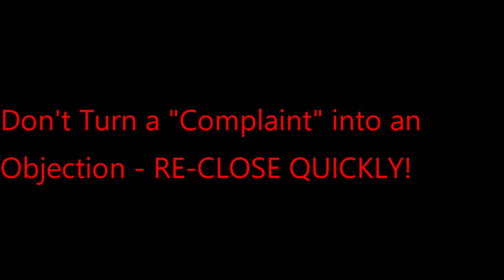Don't turn a complaint into an objection!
Because most salespeople are poorly trained, this happens every day.